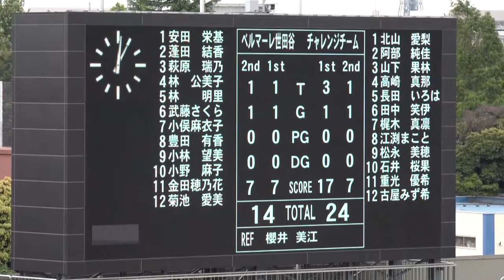太陽生命ウィメンズセブンズシリーズ2016第3戦 東京大会 チャレンジチーム v ベルマーレ世田谷